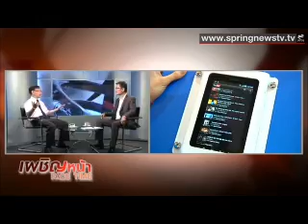ทิศทาง 4G เรื่องวุ่นๆที่รอวันปะทุ